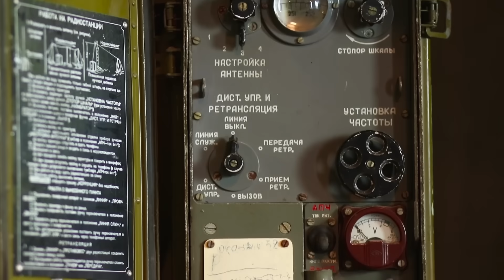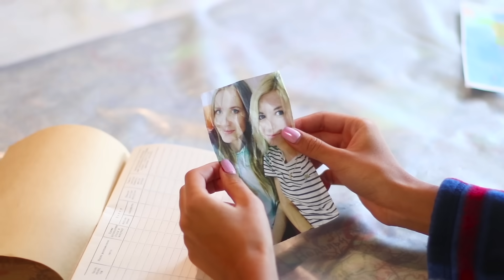ज़ोंबी अपोकलीपसे से बचने के लिए 10 DIY हैक्स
ज़ॉम्बीज़ की चढ़ाई के समय खतरा दूर मोड़ पर छिपा रहता है। सही सलामत कैसे रहा जाए। हमारे नए लाइफ हेक्स ज़ॉम्बीज़ की चमत्कारी घटना में आपकी मदद करेंगे।

• रोप
• स्टिक
• ब्लेड
• पैरोटेक्निक्स
• ग्रिड
• बॉटल्स
• केमॉलेज क्लोथिंग
• बॉटल
• फेबरिक
• स्कॉच टेप
• इलास्टिक बेंड
• पीस ऑफ़ रबर
• सेल्फ टेपिंग स्क्रूज़
• रोप
• नेल्स
• प्लास्टिक पाइप

और Troom Troom विडियो देखें:
प्रसिद्ध विडियो: